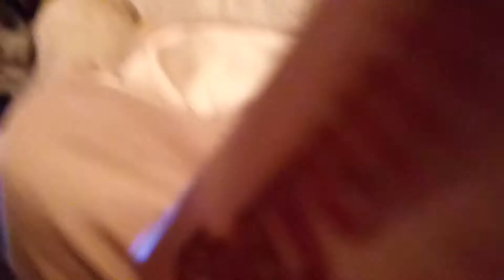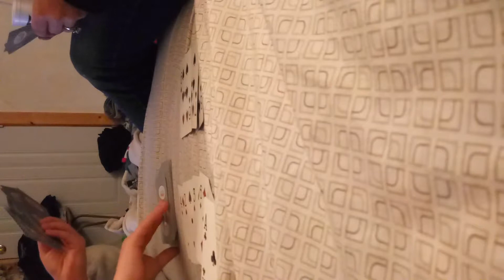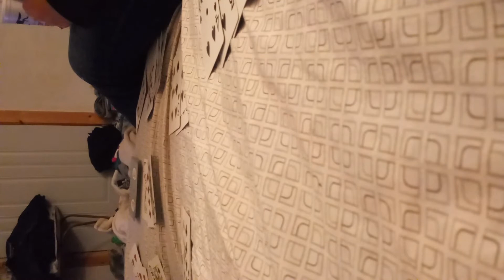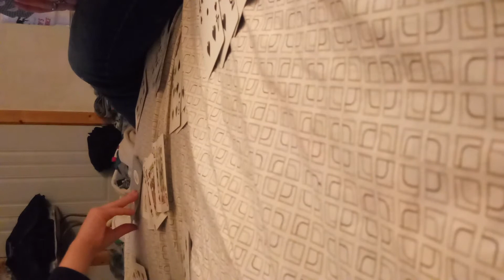Remy played rummy